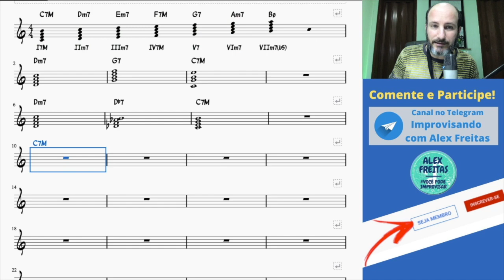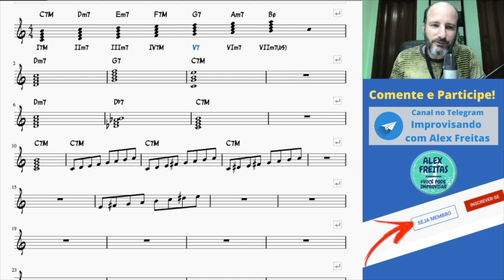🔰 DE ONDE VEM AS ESCALAS PARA OS ACORDES? | ALEX FREITAS